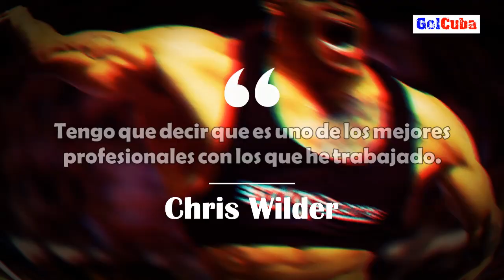La dura razón por la que Onel Hernández debió largarse del Boro al Birmingham | Mercado de fichajes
🔴 Futbolista cubano Onel Hernández sacude el MERCADO DE FICHAJES en Inglaterra y pasa del Middlesbrough y al Birmingham City.

Onel Hernández se convierte en uno de los fichajes confirmados en el mercado de invierno.

❗Únete a la familia GolCuba en redes.